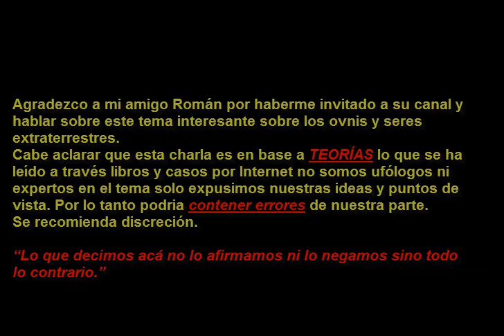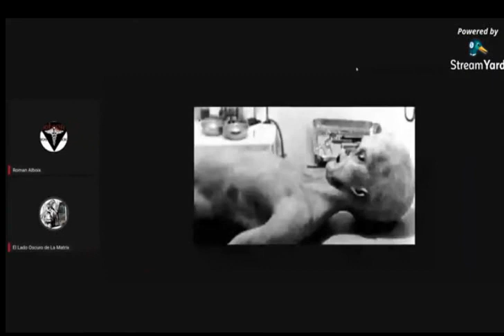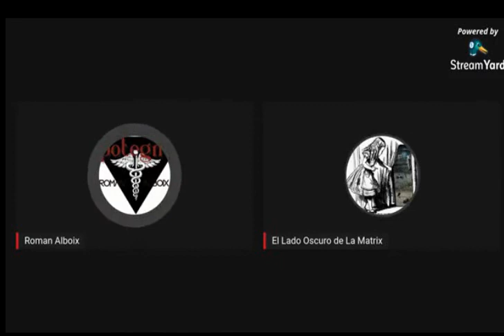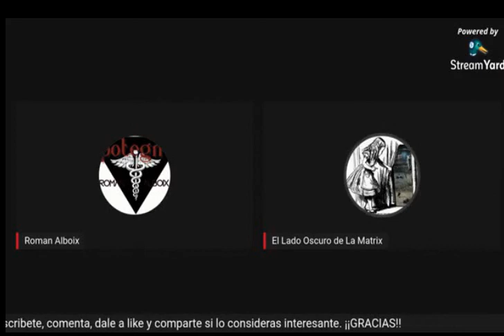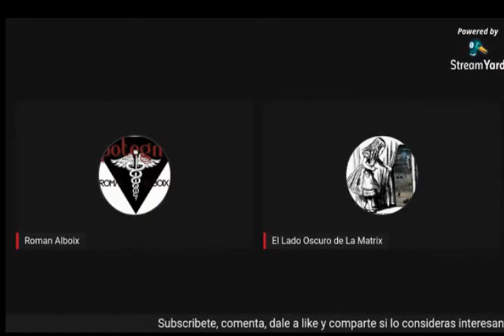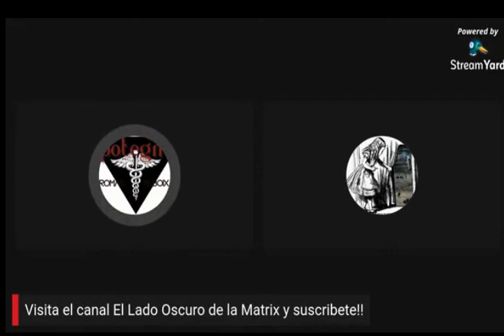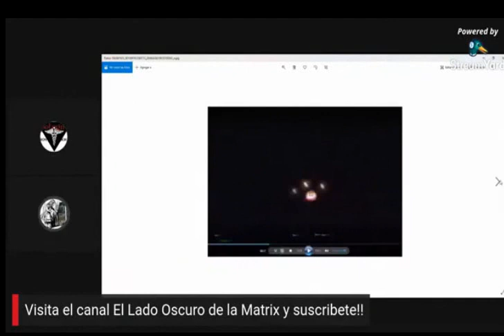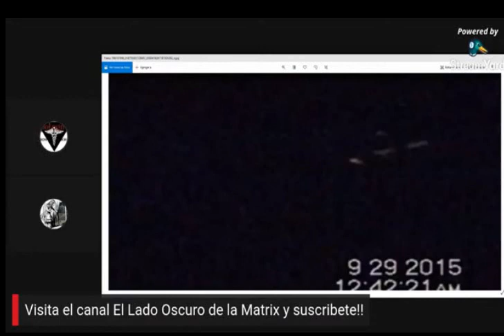👽 COLABORACIÓN CON EL CANAL DE APOTEGMAS CON ROMAN ALBOIX | SOBRE CASOS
TEORÍA DE CONSPIRACIÓN sobre OVNIS. EXTRATERRESTRES y sobre la DESCLASIFICACIÓN de los 👉 ARCHIVOS SECRETOS del PENTÁGONO 👈
 QUÉDATE HASTA EL FINAL

Agradezco a mi amigo Román por haberme invitado a su canal y hablar sobre este tema interesante sobre los ovnis y seres extraterrestres.
Cabe aclarar, que esta charla es en base a TEORÍAS lo que se ha leído a través libros y testimonios por Internet, no somos ufólogos ni expertos en el tema solo expusimos nuestras ideas y puntos de vista. Por lo tanto  podría contener errores de nuestra parte.
“Lo que decimos acá no lo afirmamos ni lo negamos sino todo lo contrario.”
El Pentágono reconoce la veracidad de los ovnis

PD: Aparentemente a partir de este 25 de Junio de 2021 el Pentágono se van a dar a conocer archivos Desclasificados de los casos OVNIS. Es decir que ya el asunto es un Tema Oficial y de preocupación para los Gobiernos del Mundo. Las verdades ya van saliendo a la luz.

@El Lado Oscuro de la Matrix
Muchas Gracias